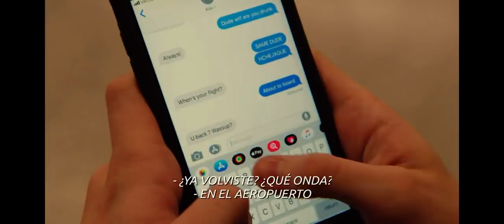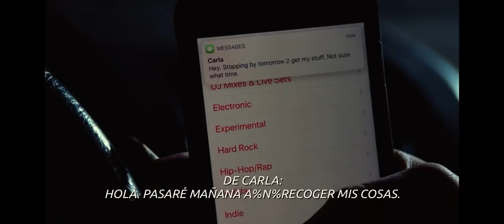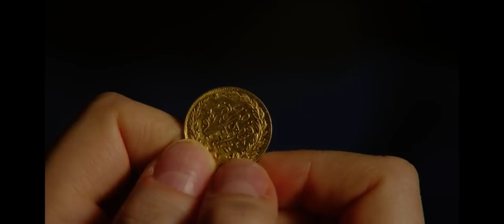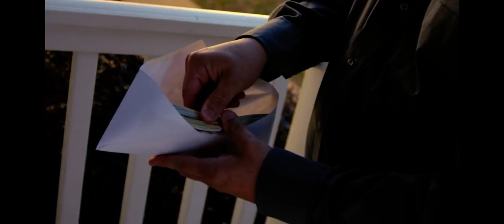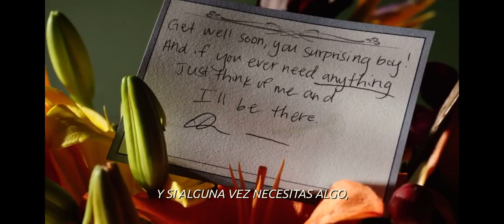El hombre de la maleta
Creepshow-the man in the suitcase
Temporada 1